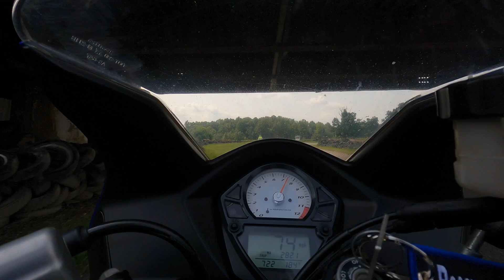Track day at Nelson Ledges, session 3.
Track day at Nelson Ledges August 7, 2021.  Novice group, 3rd session of the day.